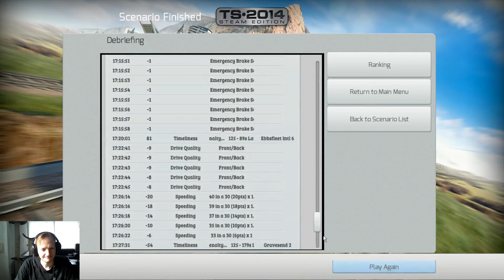Train Simulator 2014 - Ep. 8 - Class 395 - Frost Fall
I attempt to get from St. Pancras to Faversham in the snow.